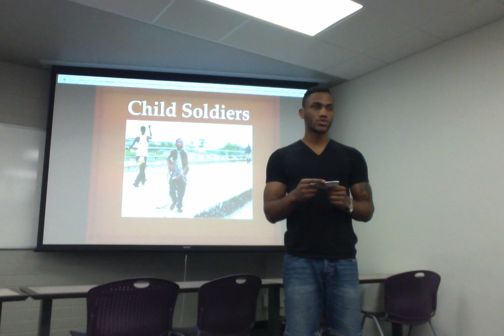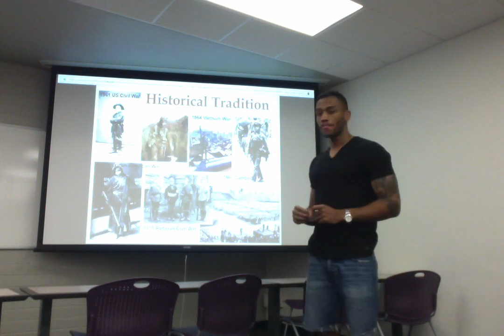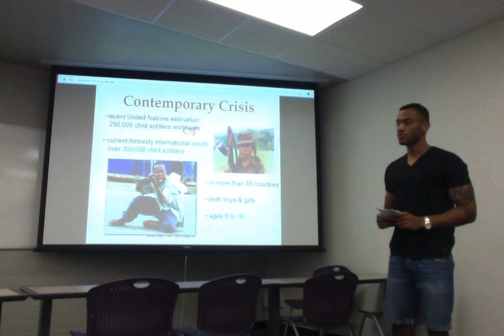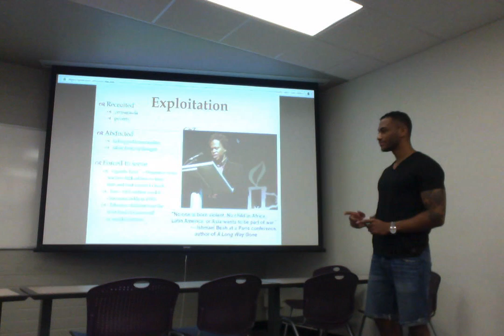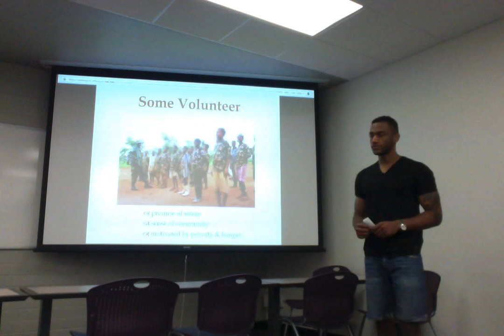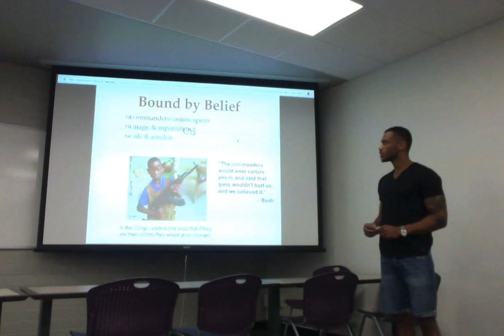Child Soldiers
A presentation on child soldiers by Hector Lasso